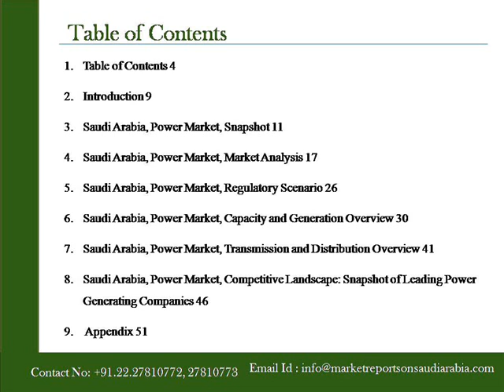Saudi Arabia Power Market Outlook to 2030 Market Trends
22 January, 2015, Navi Mumbai, India:
Marketreportsonsaudiarabia.com presents a new report on “Saudi
Arabia Power Market Outlook to 2030 - Market Trends, Regulations and Competitive Landscape” This report elaborates Saudi Arabia’s power market structure and provides historical and forecast numbers for generation, capacity and consumption up to 2030.